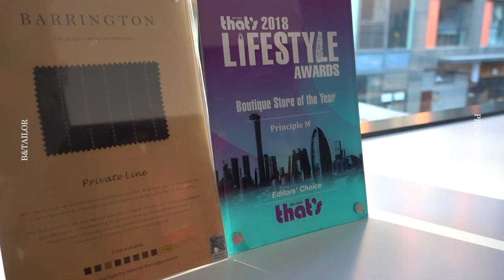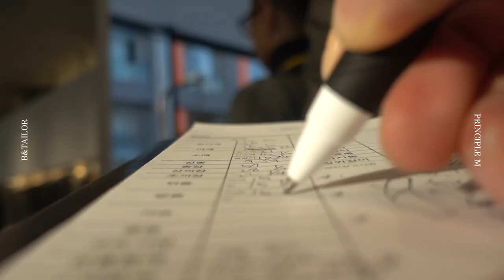B&TAILOR trunk show in china( Beijing at principle M)